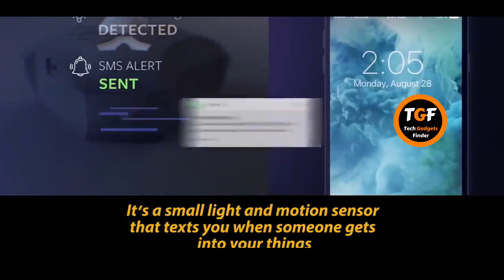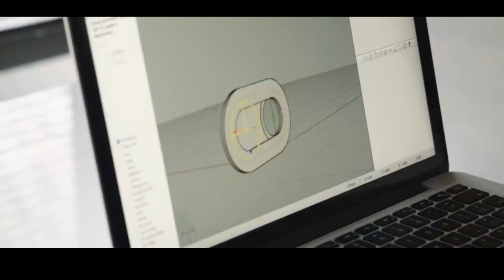12 COOL SPY GADGETS Available On Amazon & Online - Gadgets Under Rs100, Rs200, Rs500, Rs1000, Rs50k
अजीबो-गरीब SPY  गैजेट जो आपकी ज़िन्दगी को आसान बना देंगे

1. Hushme

2. Trailblazer Firearms Lifecard

3. Sgnl

4. Yi Home Camera 2
Amazon India [RS 14108]
Yi Camera 1 [RS 1799]

5. Ghost Drone F100GP
Amazon US :   [$170]

6. Spyfinder Hidden Camera Detector
Amazon US :   [$248]

7. Fredi HD MINI WiFI Camera
Amazon India [RS 4100]

8. Focals by North

9. Duo Portable Security Sensor

10. Smartphone Spy Lens
Amazon India [RS 1500]

11. Spyslider Webcam Cover
Amazon India [RS 239]

12. Zore Gun Lock

COOL SPY GADGETS Available On Amazon & Online | Gadgets Under Rs100, Rs200, Rs500, Rs1000, Rs50k

Tech Gadgets Finder.

★Gadgets For Video Making :
▶Tripod Stand :
1.Best Tripod (Fluid Head)
2.My Tripod
3.Mini Tripod
4.CaseyNeistat Tripod

▶Mic (Lapel & Other Mic ) :
1.Cheap Lapel Mic (Beginner)
2.Blue Snowball
3.Budget Nice Lapel Mic (Boya)
4.Best lapel Mic (Rode)
5.Nice (Beginner) Mic
6.Best Mic (Blue Yeti)

▶Camera (DSLR, Point & Shoot) :
1.Basic Camera (Beginner)
2.DSLR Cheap (Beginner)
3.Nice DSLR Camera
4.Casey Neistat DSLR

▶Audio Recoders :
1.Zoom H1 (I Use)
4.Nice Recorder(Zoom H4)
5.Best Audio Recorder(Zoom H6)

Cheap Light For SmartPhone

About : Hello friends, Welcome Tech Gadgets Finder ( TGF ) i had started this channel on Aug 30, 2017 and my motive behind creating this channel is to create videos related to tech / technology like unboxing, new gadgets, cool gadgets, smartphone, apps, games and many other things in hindi language in a very simple way so that anyone can easily understand all about the latest gadgets & technology. I post 1 video daily on this channel.